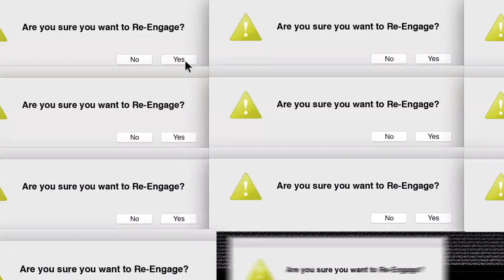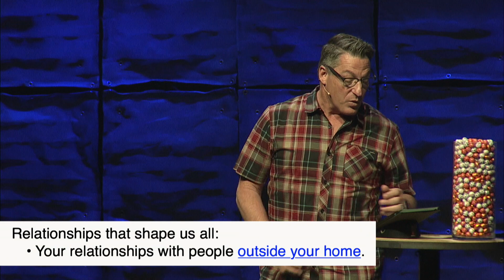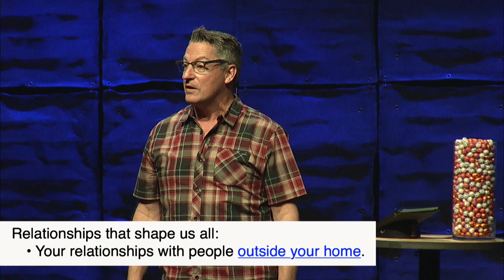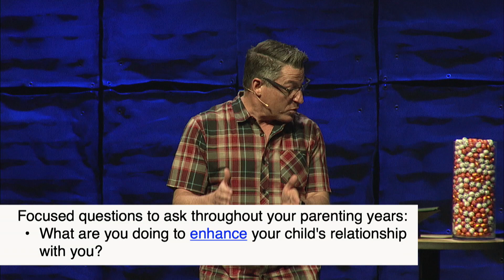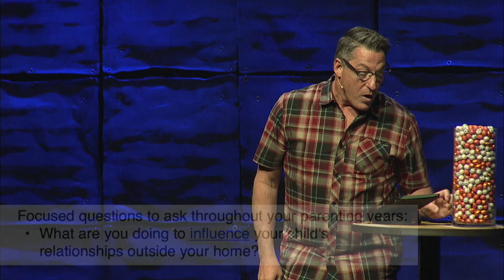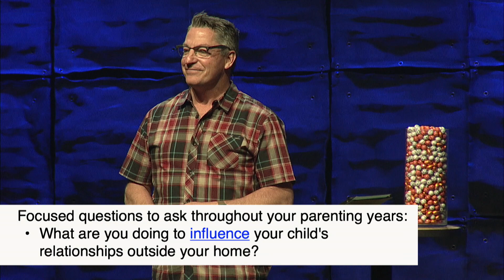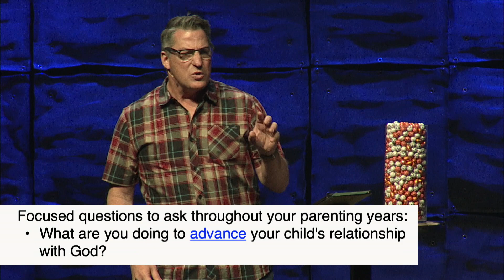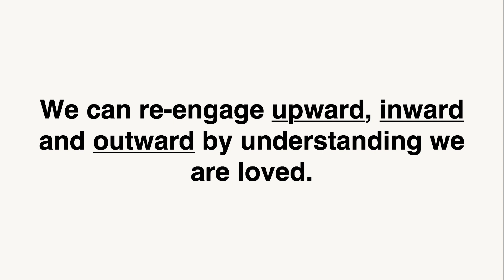Re Engage Week 5